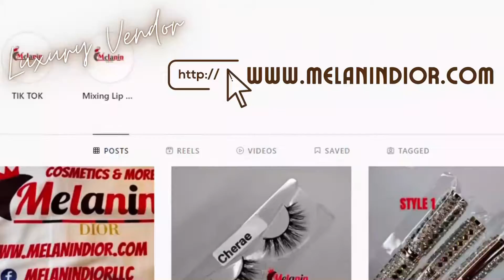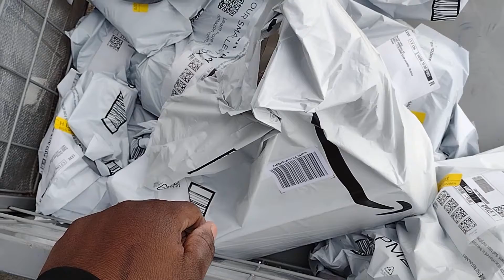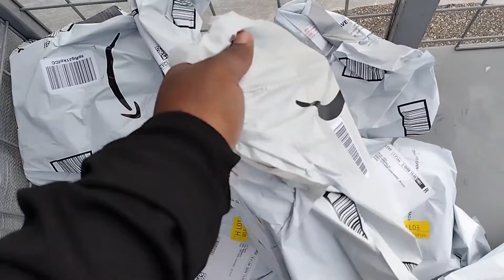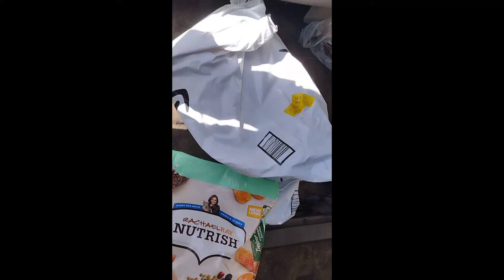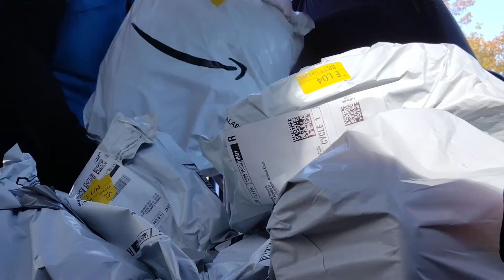TIPS & ADVICE| GIG WORK| 2 DAYS OF FLEX |MELANINDIOR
𝑪𝑼𝑺𝑻𝑶𝑴𝑬𝑹 𝑺𝑬𝑹𝑽𝑰𝑪𝑬 𝑬𝑴𝑨𝑰𝑳 𝑭𝑶𝑹 𝑶𝑹𝑫𝑬𝑹𝑺 𝑶𝑵𝑳𝒀!

𝑭𝒐𝒍𝒍𝒐𝒘 𝒐𝒖𝒓 𝒃𝒖𝒔𝒊𝒏𝒆𝒔𝒔 𝒐𝒏 𝑰𝒏𝒔𝒕𝒂𝒈𝒓𝒂𝒎:
𝒉𝒕𝒕𝒑𝒔://𝒘𝒘𝒘.𝒊𝒏𝒔𝒕𝒂𝒈𝒓𝒂𝒎.𝒄𝒐𝒎/𝒎𝒆𝒍𝒂𝒏𝒊𝒏𝒅𝒊𝒐𝒓𝒍𝒍𝒄/

𝑩𝒖𝒔𝒊𝒏𝒆𝒔𝒔 𝑭𝒂𝒄𝒆𝒃𝒐𝒐𝒌:
𝒉𝒕𝒕𝒑𝒔://𝒘𝒘𝒘.𝒇𝒂𝒄𝒆𝒃𝒐𝒐𝒌.𝒄𝒐𝒎/𝑱𝒆𝒕𝒊𝒄𝒆93/

𝑯𝒐𝒘 𝒕𝒐 𝒔𝒕𝒂𝒓𝒕 𝒎𝒚 𝒍𝒂𝒔𝒉 𝒃𝒖𝒔𝒊𝒏𝒆𝒔𝒔? 𝑩𝒓𝒂𝒏𝒅𝒊𝒏𝒈 𝒊𝒏 𝒂 𝑩𝒐𝒙?
𝒉𝒕𝒕𝒑𝒔://𝒘𝒘𝒘.𝒎𝒆𝒍𝒂𝒏𝒊𝒏𝒅𝒊𝒐𝒓.𝒄𝒐𝒎/𝒑𝒓𝒐𝒅𝒖𝒄𝒕/𝒍𝒂𝒔𝒉-𝒎𝒆-𝒐𝒖𝒕-𝒔𝒊𝒔
 Q & A

SUB COUNT:316

𝑯𝒐𝒘 𝒕𝒐 𝒔𝒕𝒂𝒓𝒕 𝒂 𝒍𝒊𝒑 𝒈𝒍𝒐𝒔𝒔 𝒍𝒊𝒏𝒆? 𝑷𝒓𝒆𝒇𝒊𝒍𝒍𝒆𝒅 𝒍𝒊𝒑 𝒈𝒍𝒐𝒔𝒔 𝒕𝒖𝒃𝒆𝒔?
𝒉𝒕𝒕𝒑𝒔://𝒘𝒘𝒘.𝒎𝒆𝒍𝒂𝒏𝒊𝒏𝒅𝒊𝒐𝒓.𝒄𝒐𝒎/𝒑𝒓𝒐𝒅𝒖𝒄𝒕/𝒇𝒓𝒆𝒆-𝒔𝒕𝒚𝒍𝒆-𝒎𝒚-𝒍𝒊𝒑-𝒈𝒍𝒐𝒔𝒔-𝒘𝒉𝒐𝒍𝒆𝒔𝒂𝒍𝒆